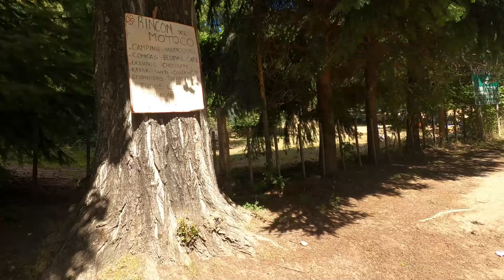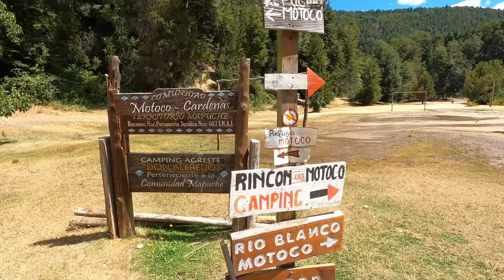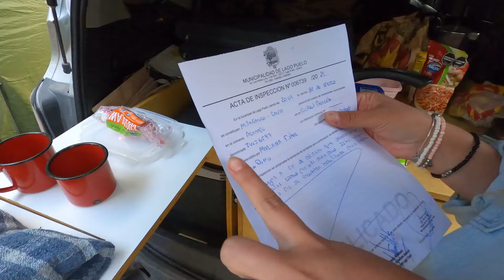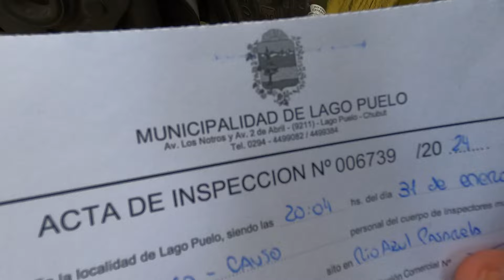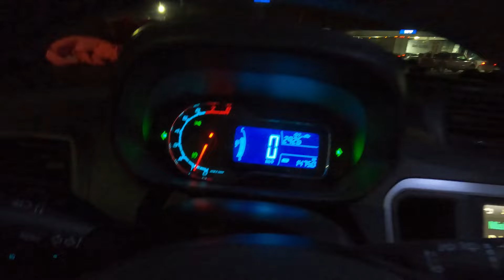WILD CAMPING no MEIO da PATAGÔNIA ARGENTINA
Oi! Somos Mari, Vini e Chloe e estamos percorrendo o Continente Americano a bordo da nossa Chevrolet Spin, que artesanalmente adaptamos para um mini motorhome. Saímos do Brasil, chegamos em Ushuaia e agora vamos subir em direção a outra ponta do Continente, até o Alasca. Nós da Estrada Pelas Américas

Utilize nosso código NOSDAESTRADA no momento da abertura da conta pra ganhar até $20 de cashback!

LINK DA NOSSA BARRACA BANHEIRO
LINK DO NOSSO VENTILADOR
LINK DO NOSSO FOGÃO